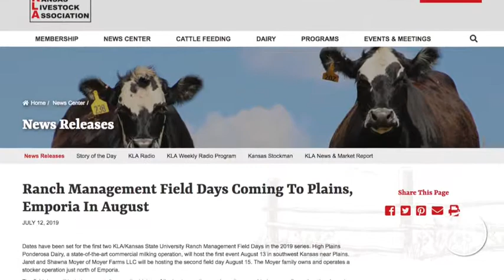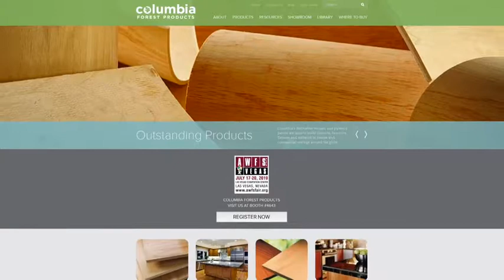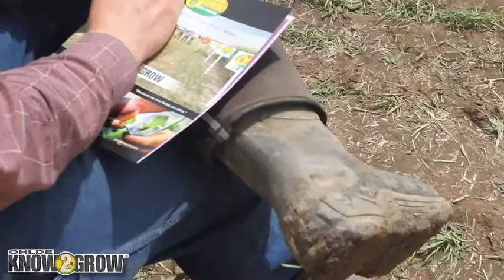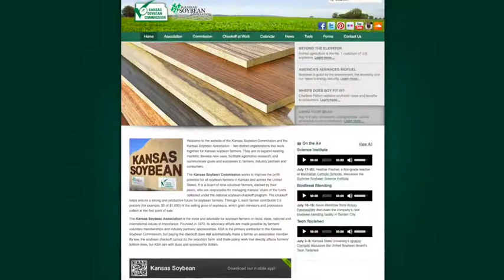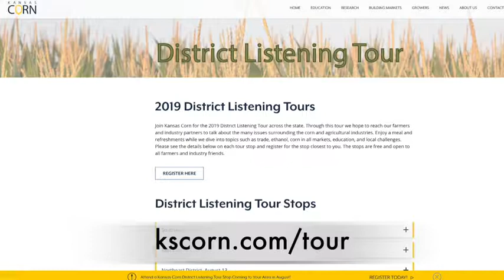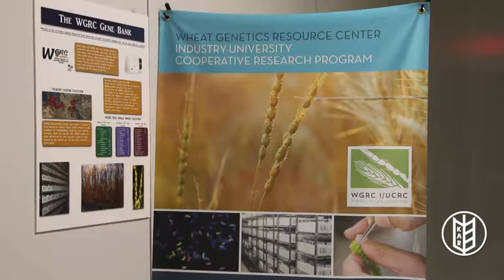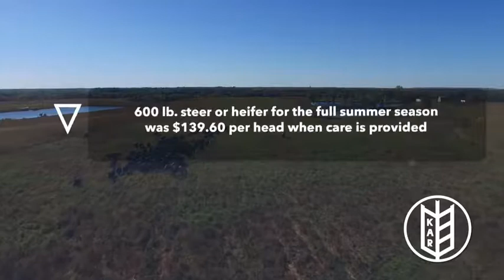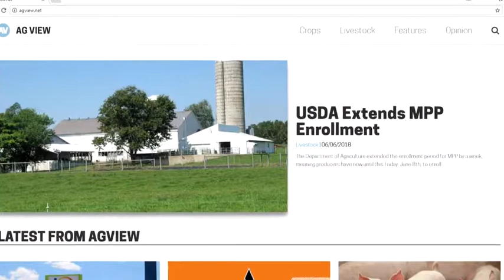Kansas Ag Report - July 20, 2019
On this week’s program we head to Salina and Crestwood Manufacturing, where the United Soybean Board, Kansas Soybean Commission, and Columbia Forest Products celebrated the use of U.S. soy inside 100 million panels of CFP's PureBond® decorative plywood. We talk with Jan Barnes from Columbia forest products and Lance Rezac, member of the  Kansas Soybean Commission about this milestone. We will also have features from Kansas corn, Kansas wheat and Kansas Farm Bureau, and the weekly update from Kansas Livestock Association and Paragon Ag Advisors.